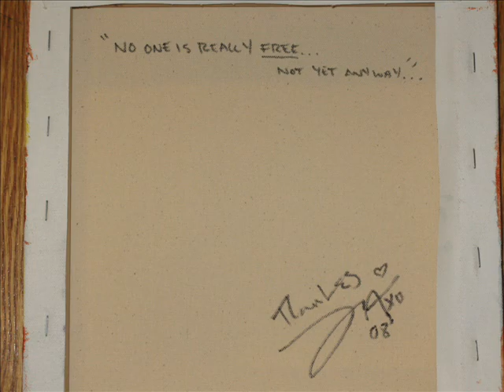HRC Painting Project Photos - Starring Tegan & Sara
Song: "The Hardest Part" by Sick of Sarah

Check out some behind-the-scenes photos of Tegan and Sara in their dressing room before the D.C. True Colors show working on the paintings that are currently up on Ebay to benefit the Human Rights Campaign. At the end of the video are photos of all the paintings contributed by other artists from HRC's True Colors tour and elsewhere.

100% of proceeds from the auctions benefit the Human Rights Campaign, so bid generously to take home one of these awesome personalized paintings.  and search for "HRC Paintings" to find them.

Song credit to Tegan & Sara: "Proud," from their 2000 album "This Business of Art."  I completely recognize the cheesiness of using it for this video, and don't care.  ;)

Video editing by Jaime.  (It's my first time attempting Windows Movie Maker, so be kind.)

"Proud"
by Tegan & Sara

Freedom and blood
I make my mark and fight for tomorrow
Finally I've got something
Something I can raise my voice for

Fine, tell them who you really want
Fine, well you'll get yours and I'll get mine
Proud, I'm proud to be, proud to see
I said proud, I'm proud to be, proud to be me

I said tell me, oh you've gotta tell me...

Freedom's rough
So we make our mark and fight for tomorrow
Finally we've got something
Something we can bring down the house with
Fine, tell them who you really are
Fine, well tell them fine is what you are

When you finally figure out what it is you need
You better think of me

When I get up, I feel the rythym in my fingers
I get up, I hear the rythym in my laughter
Take a second look
You might find that you are stronger
You might find that I am stronger

Imagination, inspiration
It's only fair that I tell you
I plan on leaving here, tonight
With my pride (gets me every time)
With my pride (I'm proud to be, proud to be me)